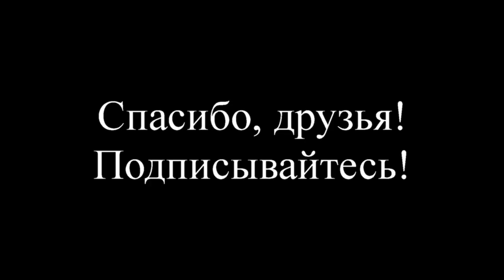БРОДИМ ПО ЛЕСУ: щупальца под корой; опыт с грибами; опасные деревья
В день первого снега Испытатели природы на несколько минут забежали в лес...минут? Не тут то было! Лес просто так не отпустит! Неизвестные тропы, угрожающие деревья и грибы, лесная сигнализация и работа кротов. Настоящие исследования - под ногами!